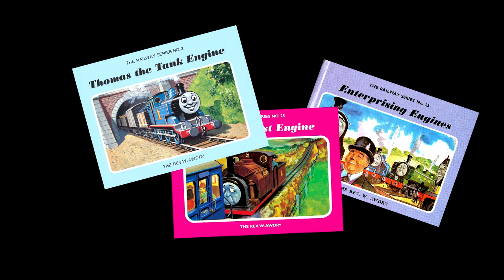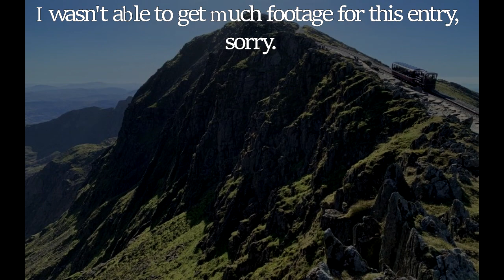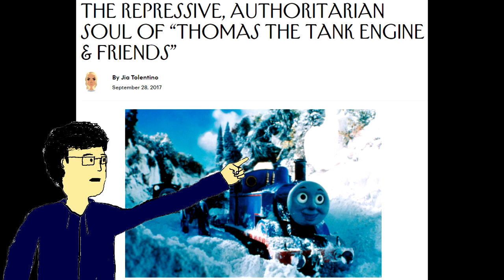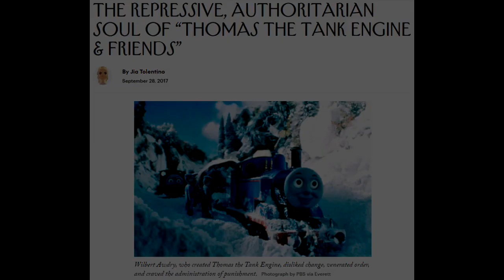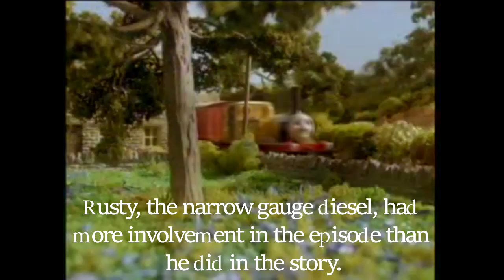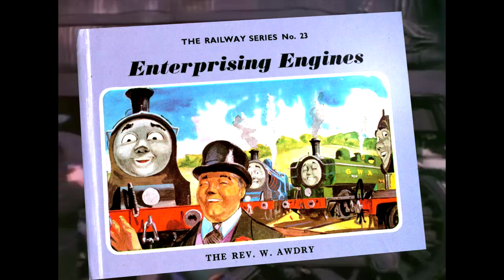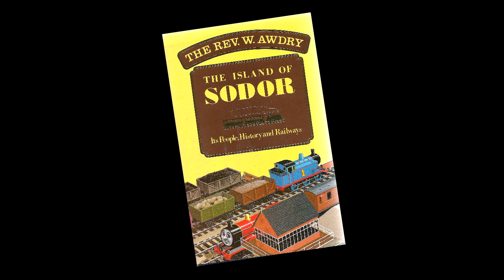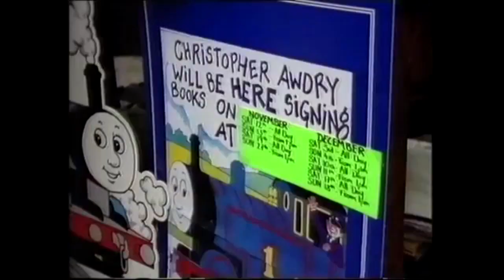Scary Tales from the Railway Series - Commentary